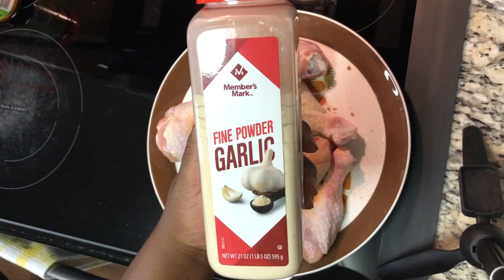How To Make Baked Cream of Mushroom Chicken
Baked cream of mushroom chicken

 • You & I – Soyb & Amine Maxwell (No Co...